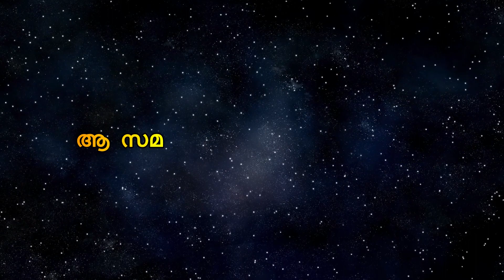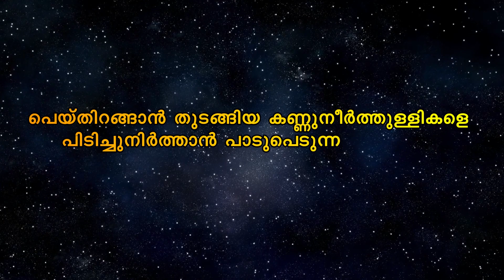നിന്റെ കണ്ണുകളിൽ ഞാൻ കാണുന്നു എന്നോടുള്ള ഇഷ്ട്ടം SHAHUL MALAYIL NEW VIDEO 2022 HAPPY NEW YEAR 2022